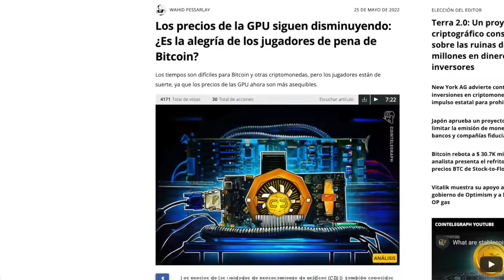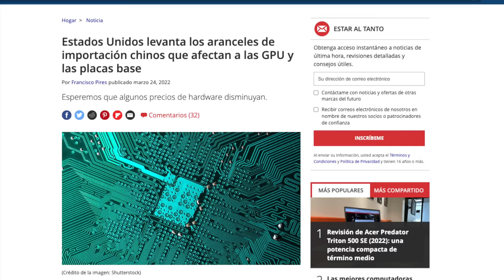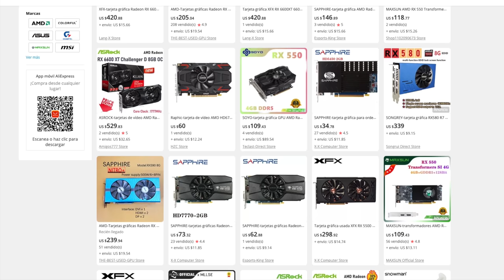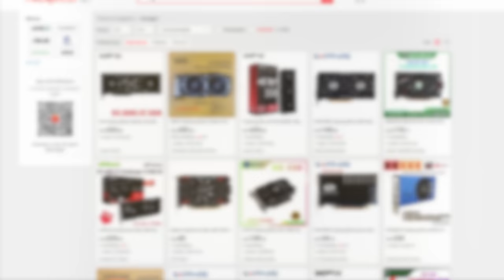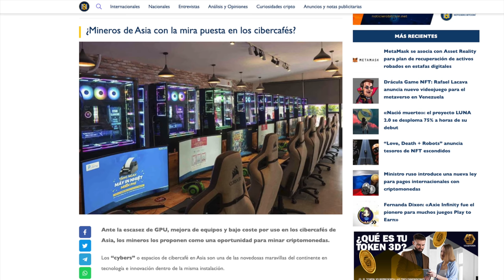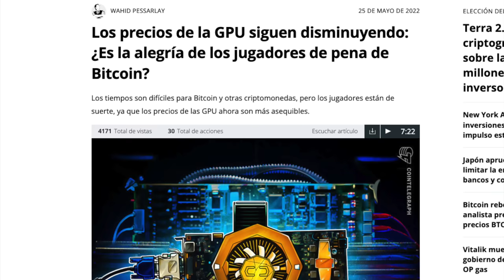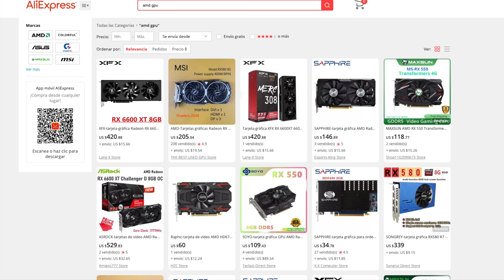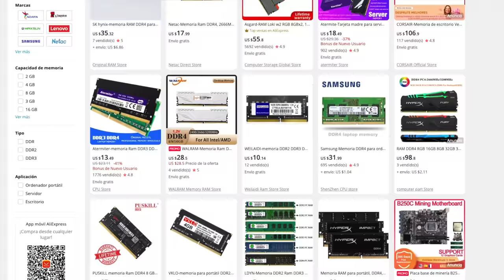Graficas Baratas! Graficas minadas y usadas | Shutdown PC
𓀞𓀟𓀠𓀡𓀢𓀣𓀤𓀥𓀦𓀧𓀨𓀩𓀪𓀫𓀬𓀀𓀞𓀟𓀠𓀡𓀢𓀣𓀤𓀥𓀦𓀧𓀨𓀩𓀪𓀫𓀬𓀀